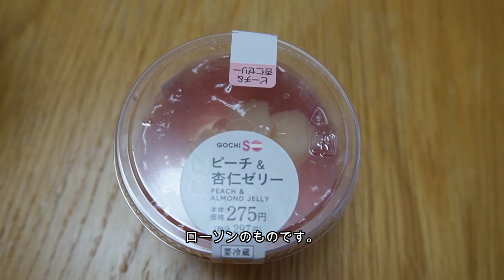【おうちごはん】リュウジのポテサラで夫も大満足。煮魚で健康的な夕飯。チワワのあんずは新しいおもちゃに大興奮！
いつものポテサラをレベルアップしたく、リュウジのバズレシピを参考にしっとり系のポテサラに挑戦しました。
肉料理が多い我が家ですが、この日は煮魚にして健康的な夕飯となりました。
夕飯後にはあんずへの夫からのお土産タイムがあります。